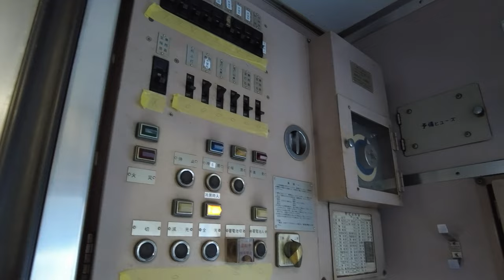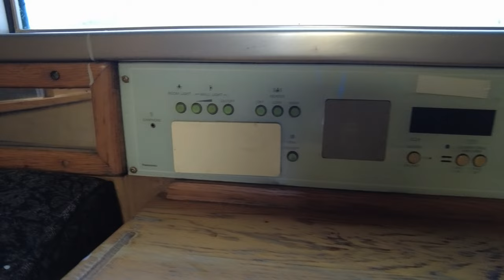【ブルートレイン寝台車の内部 】《再編集版》